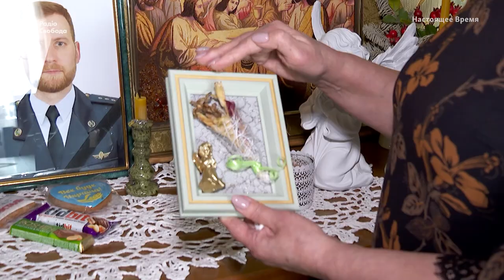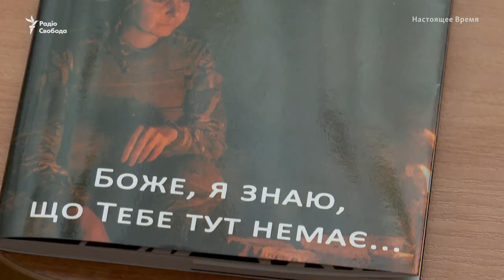В полоні РФ: свекруха намагається повернути додому дружину загиблого сина | Історія «Нави»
Українська захисниця на псевдо «Нава», з травня перебуває у російському полоні. У списках вона записана під дівочим прізвищем – Валерія Карпиленко. Жінка колись служила в Держприкордонслужбі, потім за станом здоров'я перевелася в запас, а з початком повномасштабного вторгнення Росії мобілізувалася в полк «Азов». Вже на заводі «Азовсталь» вона вийшла заміж за прикордонника Андрія Суботіна, обмінявшись із ним обручками, виготовленими з фольги. А за два дні чоловік загинув. Валерія після виходу з Азовсталі потрапила в полон. Історію української захисниці «Нави» – дивіться у відео Настоящее Время

Авторка: Юлія Жукова